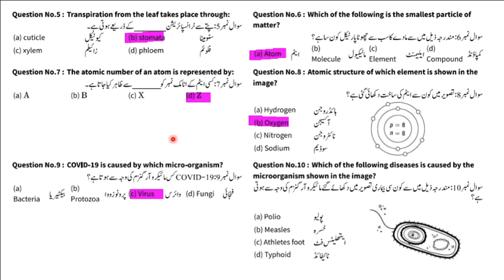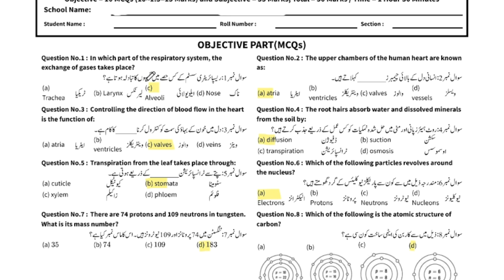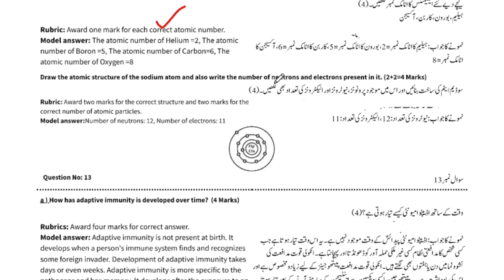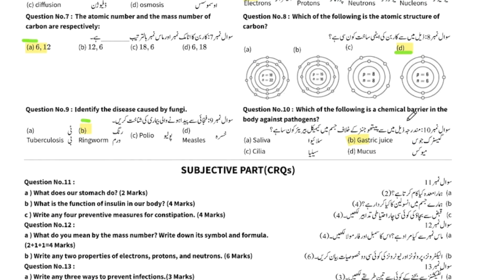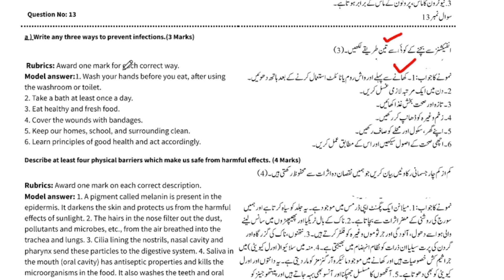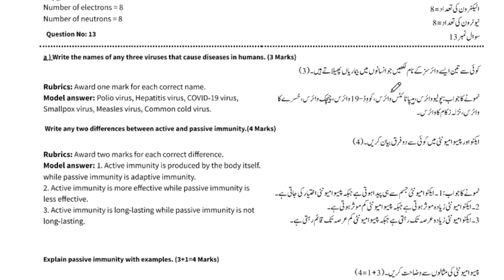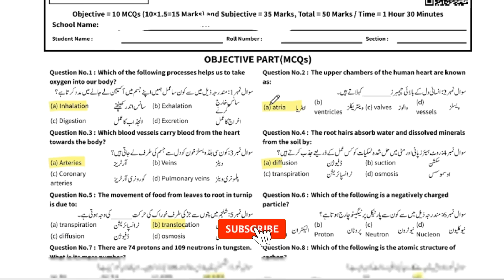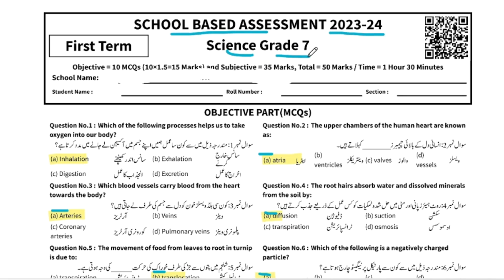7th Class Science Original Paper 1st term 2023| Class 7th Science Paper School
Related Search
7th class Science School based assessment
1st term pec 2023
1st term paper Science pec 2023
7th class school based assessment 2023-24
7th class school based assessment 2023-24 first term
7th class Science School based assessment first term
English 7th grade
Science 7th class school based assessment first term
7th class school based assessment first term
Science 7th class school best assessment first term
First time paper 7th class Science School based assessment
Science School based assessment 7th class first term
7th class school based assessment Science 1st term
First time school best assessment 7th class Science paper
Science first time school assessment 7th class
7th class paper general science School based assessment 1st term
General science first term 7th class school based assessment,
7th class general science paper first term School based assessment
7th class school based assessment
7th class school Based Assessment 2023
7th class school Based Assessment 2023 science
7th class Science school Based Assessment 2023
7th Class SBA 2023 math
7th class school Based Assessment 2023
7h Class Science Guess 7th Science guess 2023 Original 2023
7th Science original paper 2023
PEC Paper 7th
7th Class Science Board Original Paper 2023
7th class Science guess paper 2023
SBA First Term papers 7th Class
Pec 7th Class Science Guess Paper 2023
7th class pec Science guess paper 2023
7th class Science paper pattern 2023
7th class all punjab board Science guess 2023
7th class Science past papers 2023
7th class Science guess paper 2023 new
7th Science board paper 2023
7th Class Science guess 2023
Bise kpk 7th Science guess 2023
Bise lahore 7th Science guess 2023
Dear Students,Science guess paper 2020 7th class
Science guess paper 7th class 2023 December Test 7th Class